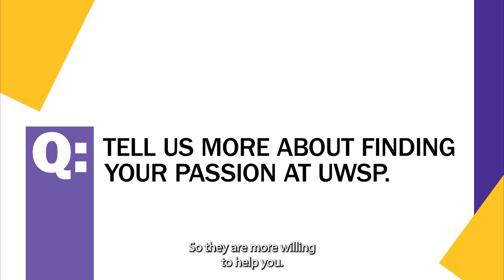Alumni Story: Anika Neela '19 CIS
UWSP alum Anika Neela '19, Computer and Information Systems, recalls how much her CIS 120 Data Structures class pushed her but also ignited her lasting interest in working in tech. She describes how she leveraged tutoring and her professors to be successful in her major.